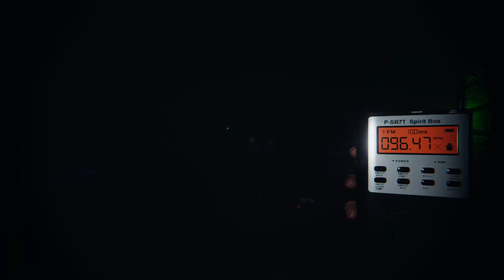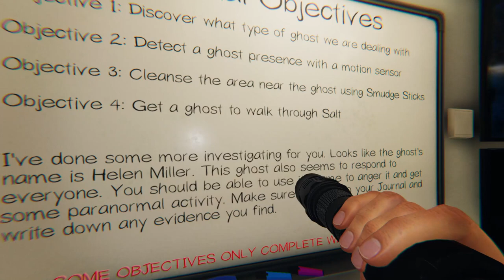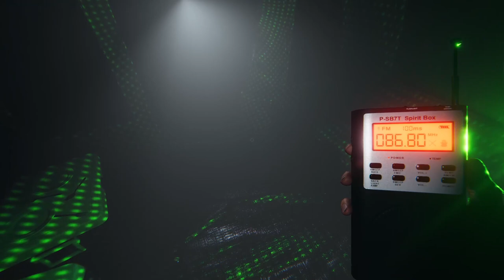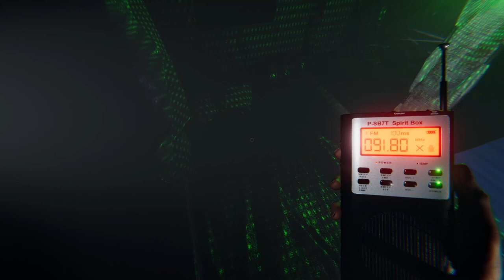Shark's Perspective of Phasmaphobia test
This is Shark's raw perspective footage of phasmaphobia, we are uploading to get a good grip and handle and as a update to you guys as we are rebranding ourselves into a gaming channel.